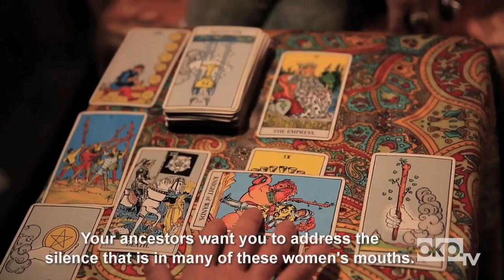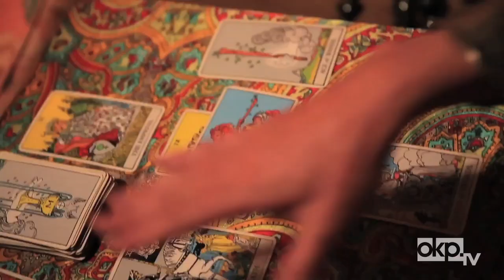Hiatus Kaiyote Get Their Tarot Cards Read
For our new series "In The Cards" we took Nai Palm from Hiatus Kaiyote to a very esoteric spot in Bushwick to get her tarot cards read. Watch above to find out what the future has in store for this future-soul group.

Videographers: Kevin Ornelas + Allison Swank
Sound: Greg Scott
Editor: Jake Remington (Collabo!)